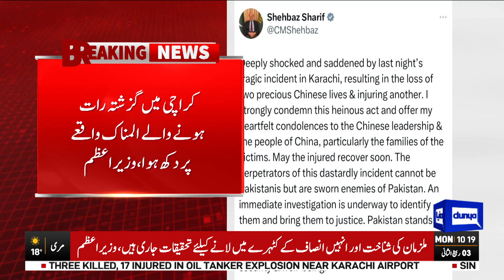Karachi Airport Incident: PM Shehbaz Sharif's Crucial Statement | Breaking News | Dunya News